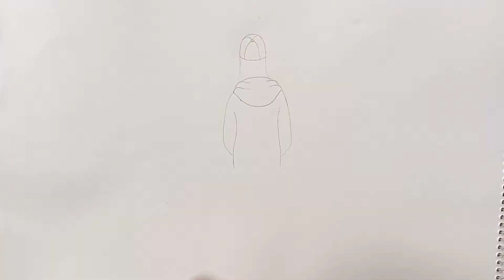Easy Drawing for beginners - A girl (back side) || How to draw a girl with cap - Step by step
Hello guys

Today video is very easy. How to draw a girl with cap. How to draw a girl with cap for beginners step by step. Easy way to draw a girl with cap. How to draw a girl with cap very easy drawing tutorial.